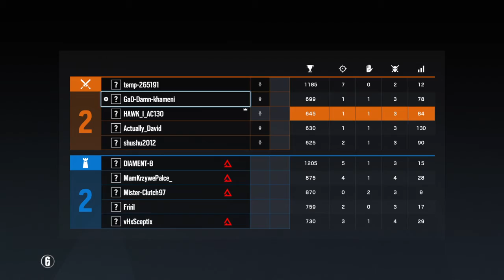Hackers Mouse&Keyboard Toxicity & Conflict = Free Win Operation Amber Ray